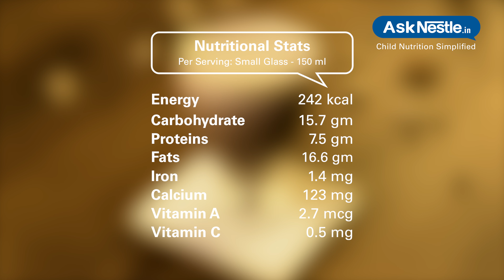Choco Nutty Shake Recipes | Healthy Food Recipes For Kids | Ask Nestlé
Nothing beats a creamy, thick shake made from the most loved ingredients globally - chocolate and nuts. and it's so simple and refined sugar free with nutty flavors. boost energy levels with this super quick shake.